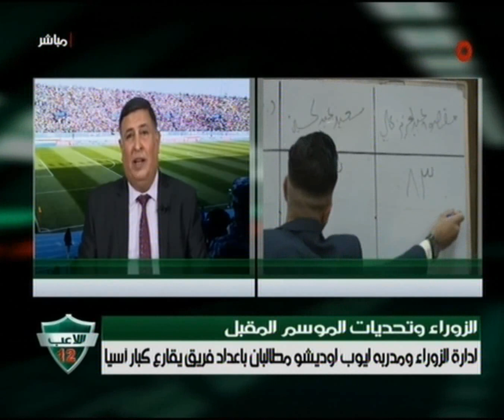اللاعب 12 29/7/2018